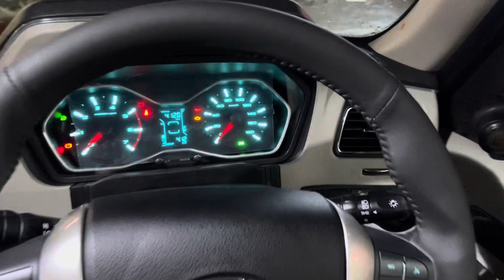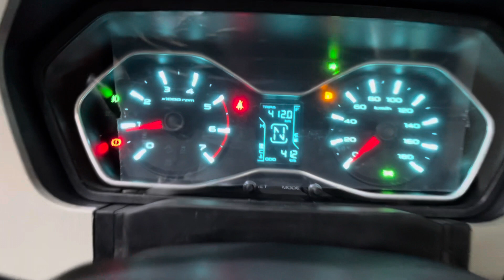SCORPIO MODIFIED S5 TO S11 | SAME S11 PARTS WITH 20 inch ALLOYS 😍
(CHECKOUT REELS)

PHONE NO.  :
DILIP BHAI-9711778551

JAI AUTO ADDRESS:
10158, 10166, Abdul Aziz Rd, Block 15, WEA, Karol Bagh, New Delhi, Delhi 110005